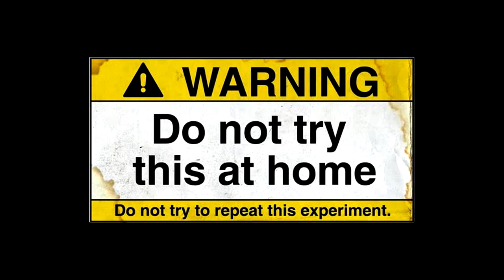Lighters are damaged - SMASH WITH HAMMER #6